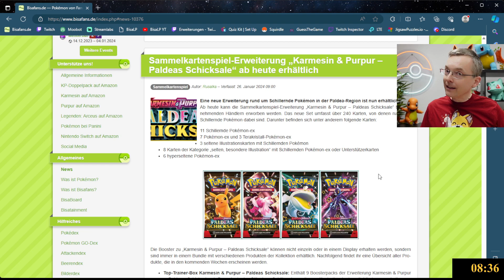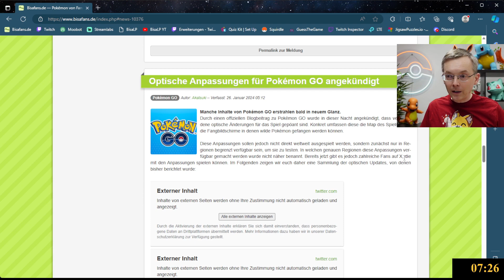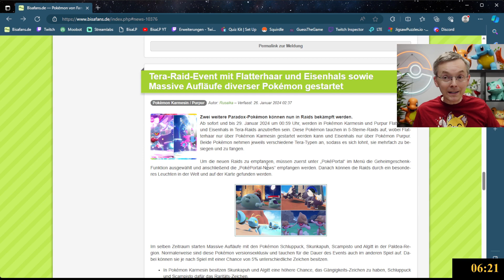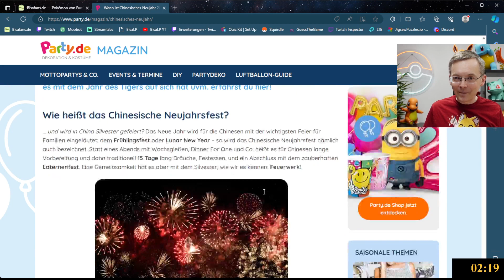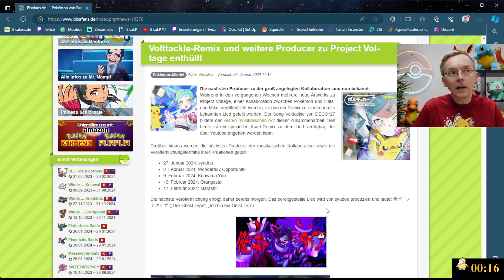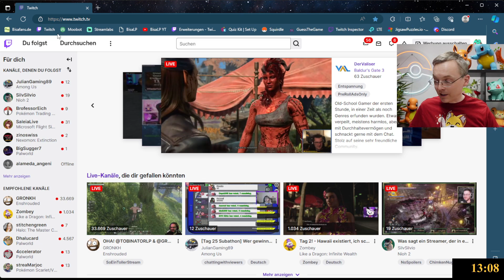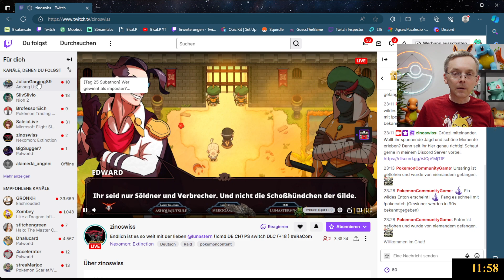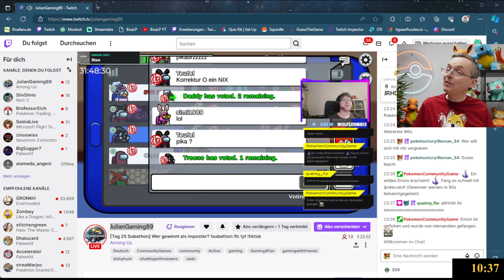Guacamelee! 2 [04] - Infierno und Isla Bonita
Eigentlich ging ich davon aus, dass mit diesem Video das Finale der Hauptgeschichte von Guacamelee! 2 erreicht wird. Das klappte nicht. Wir meistern dafür aber das Gebiet Infierno und erreichen Isla Bonita um im nächsten Video dann wirklich das große Finale im Schlangentempel anzugehen! In diesem Video gehen wir, wie gewohnt, möglichst alle Wege, alle Nebenaufgaben und haben - trotz einiger schwieriger Stellen - super viel Spaß ;)

00:00:00 Begrüßung
00:16:30 Spielstart (mit finalen Aufgaben des Feuerkopf-Trainers)
01:05:20 Infierno
01:28:28 Ziegenflug (Wand Fly)
02:59:00 Die Höhle der Memes
03:57:30 VS Zope Y Cactuardo
04:50:25 Isla Bonita
05:19:00 Die Geschichte von Salvador (von Schwester Oberin)